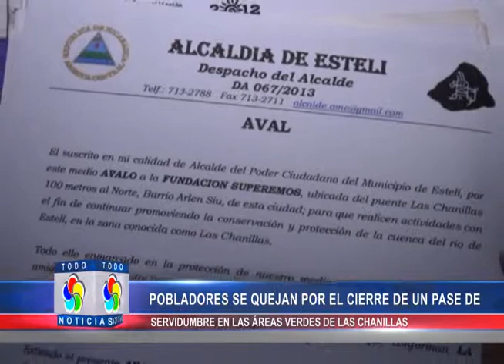POBLADORES SE QUEJAN POR EL CIERRE DE UN PASE DE SERVIDUMBRE EN LAS ÁREAS VERDES DE LAS CHANILLAS